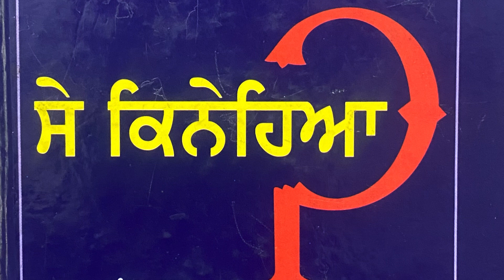ਜਦੋਂ ਬਾਬਾ ਹਰਨਾਮ ਸਿੰਘ ਜੀ ਨੂੰ ਦਸਮੇਸ਼ ਪਿਤਾ ਜੀ ਦੇ ਦਰਸ਼ਨ ਹੋਏ| ਗੁਰੂ ਗੋਬਿੰਦ ਸਿੰਘ ਜੀ ਨੇ ਬਚਨ ਕਿਉਂ ਨੀ ਕੀਤੇ।